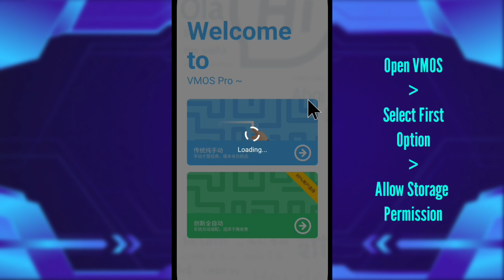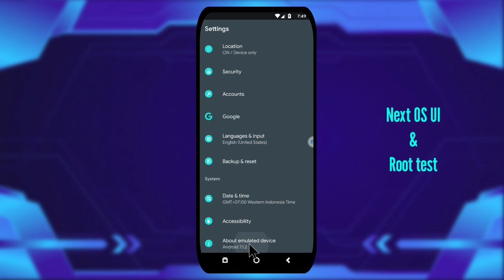VMOS Pro Custom ROM Rooted | VMOS Pro Android 14 | VMOS Stable 2024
00:00 Intro
00:10 ROM Installation
01:29 Next OS User Interface